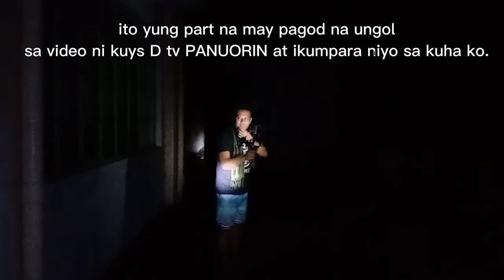GHOST HUNTING WHITE LADY GONE WRONG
KUNG GUSTO NIYO NG GANITONG KAKATAKOTAN.
COMMENT DOWN IF YOU LIKE THE PART2 OF THIS VIDEO.